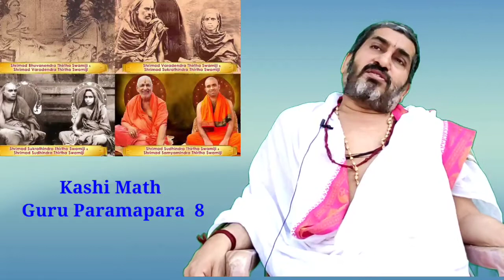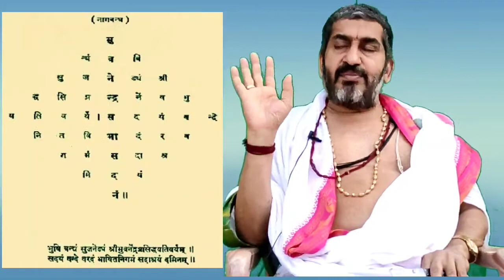H.H.Varadendra Tirtha Swamiji Part 2 | Kashi Math Guru Parampara 8 | S.Y.Sudhakar Bhat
H.H.Varadendra Tirtha Swamiji Part 2

Kashi Math Guru Parampara 8

Konkani Chintana
      By:
Vedamurty S.Y.Sudhakar Bhat